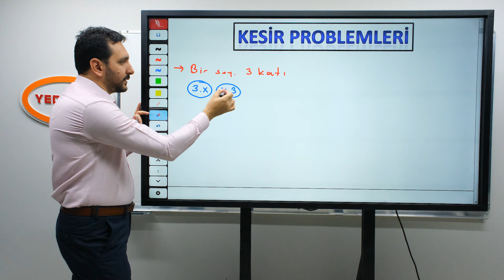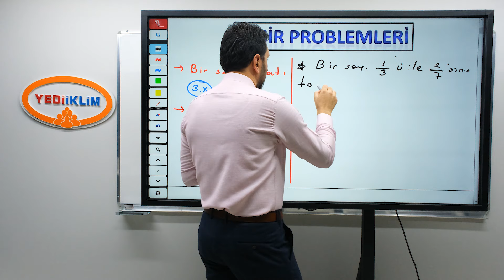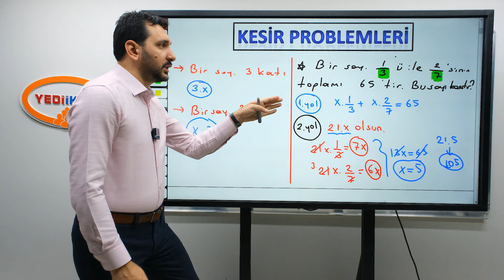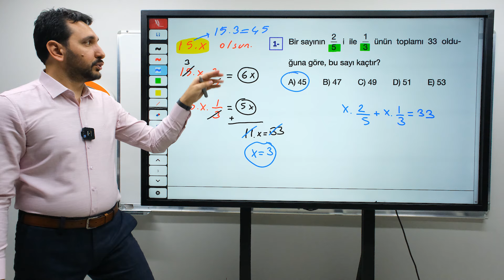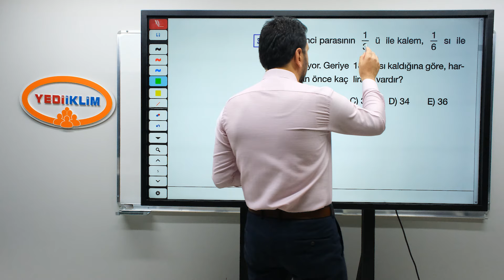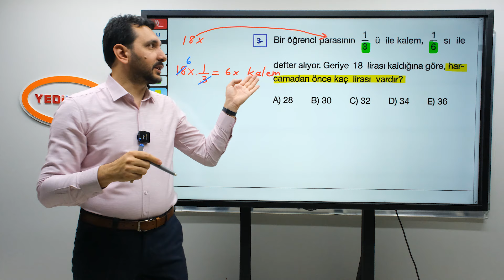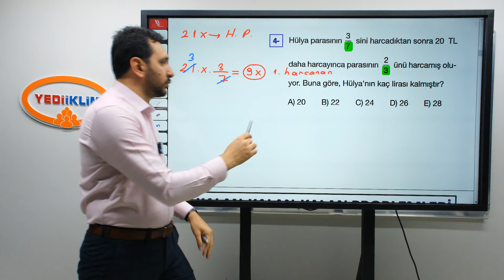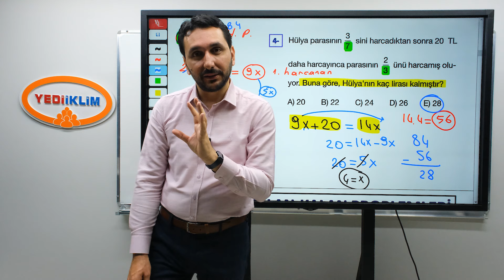66 - Kesir Problemleri 1. Bölüm - Mehmet Bilge YILDIZ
2025 KPSS Konu Anlatımları ve Soru Çözümleriyle ATANACAKSIN!